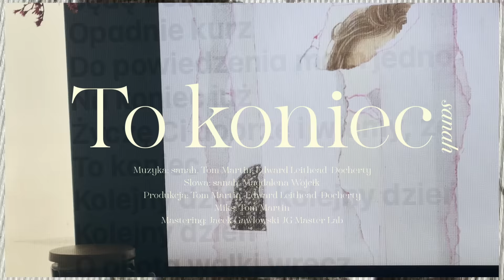sanah – To koniec (Official audio)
Muzyka: sanah, Tom Martin, Edward Leithead-Docherty
Słowa: sanah, Magdalena Wójcik
Produkcja: Tom Martin, Edward Leithead-Docherty
Miks: Tom Martin
Mastering : Jacek Gawłowski JG Master Lab
Publishing sanah, Magdalena Wójcik : Active Rights Management
P+C: 2021 Magic Records

Realizacja video: THEDREAMS STUDIO
Art Director: Michał Pańszczyk
Szkice: Jolita Keller

To koniec

Było randek chyba sto
Wino, świeczki, fajny rok
Hej, co tu stało się

Na telefon kfc
I uberem kurs na film

Zamknę oczy i przyznam, że
To koniec już
Będę beztrosko szalała gdy
Opadnie kurz
Do powiedzenia mam jedno dziś
Na koniec już
Życzę Ci dobrze i wiemy, że
To koniec

Kolejny dzień i kolejny dzień popłaczę, potem możesz odejść x 3
Kolejny dzień

O pilota walki wręcz
Disney, netflix, fajny dzień
Hej, co zmieniło się
Przecież powtarzałeś, że
Ze mną nuda jest the best

To koniec już
Opadnie kurz
Na koniec już
To koniec

Kolejny dzień

Obiecam ci, że poradzę sobie
Już jakiś czas przeczuwałam taki ruch
Gotowa byłam na pożegnanie
Ze zwrotek treść nigdy nie powróci już

Kolejny dzień